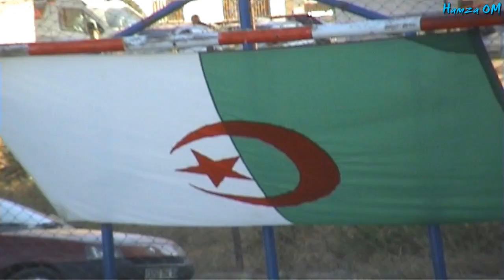Birkhadem Stade de proximité de Zonca